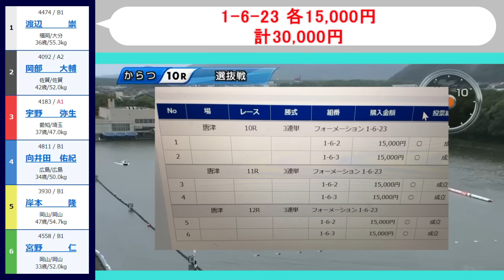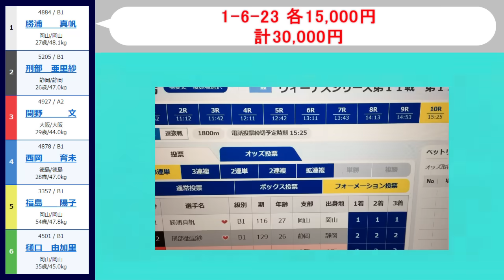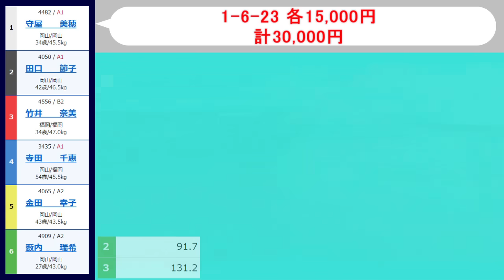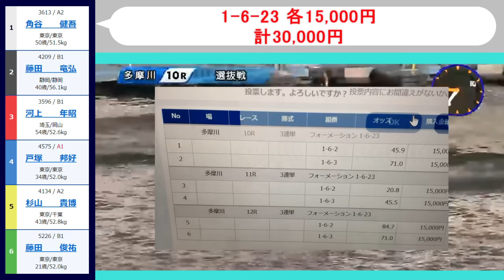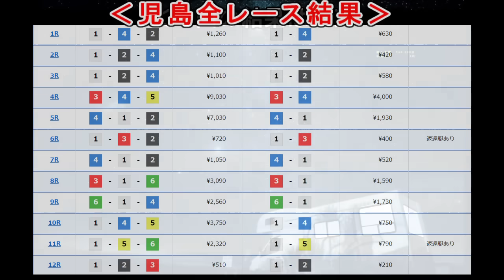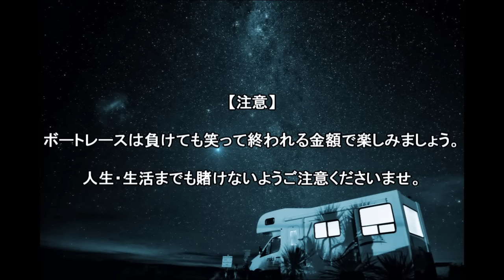【競艇・ボートレース】万舟万張り「1-6-23」24万ぶっこみ！！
9月17日唐津最終日、児島最終日、多摩川最終日。